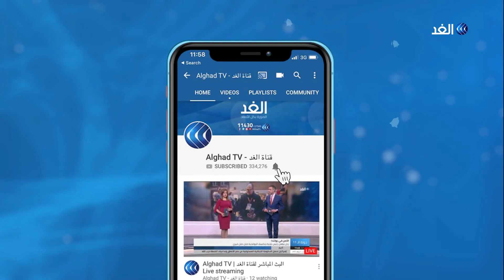تركيا الأكثر تضررا.. كورونا يتسبب في نزيف حاد لاحتياطي النقد لـ30 دولة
خصصت البنوك المركزية حول العالم تريليونات الدولارات من الحزم التحفيزية، لمواجهة الوضع الاقتصادي الذي تسبب به فيروس كورونا والذي قد يكون الأسوأ منذ 100 عام،
لكن ذلك تسبب في انهيار بالاحتياطيات النقدية من العملات الأجنبية لكثير من الدول، لتفقد البنوك المركزية حول العالم أكثر من 175 مليار دولار من حجم احتياطيها من النقد الأجنبي في أٌقل من شهرين.. مزيد من التفاصيل في تقرير حسن فوده.